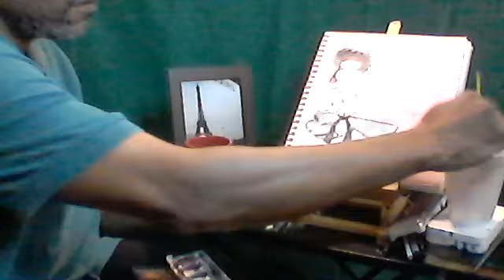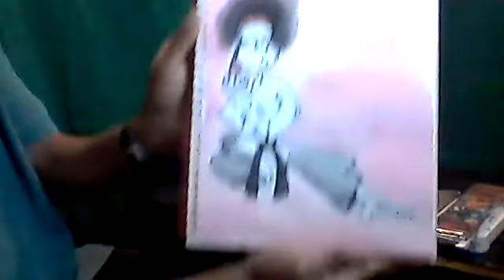"gold medal dreams afternoon 1 SU080821"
WIP 1